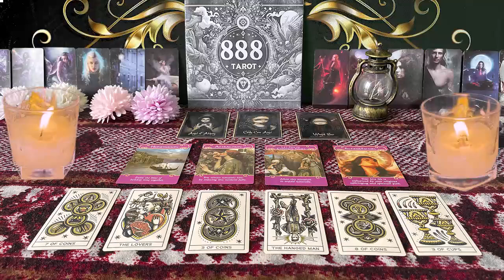AQUARIUS ❤️“I HOPE YOU SEE THIS MESSAGE BEFORE THEY REACH OUT TO YOU”💗🫢 SEPTEMBER LOVE TAROT 🤩�